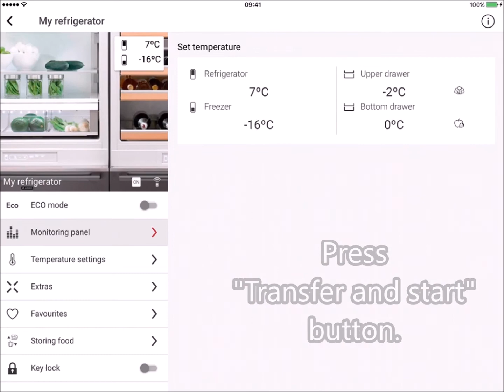Handleiding koelkast | ATAG